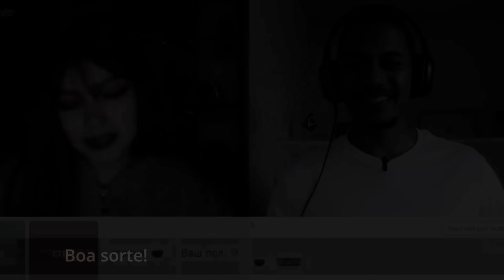Brasileiro SURPREENDE garotas russas ao falar russo fluente no Omegle #6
Neste vídeo, eu decidi conversar com mulheres russas no Omegle Rússia e ver a reação delas ao ver um brasileiro falando russo.

☑️ Aprenda russo no meu canal gratuito do Telegram com dicas de russo e materiais de estudos em português ↴

🚨 VÍDEOS INTERESSANTES 🚨